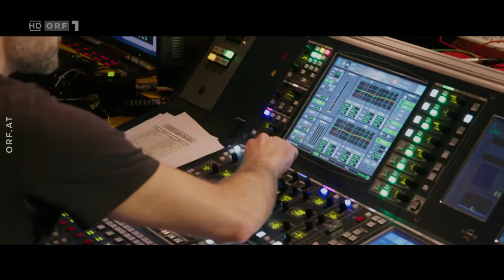Live im SK1: Voodoo Jürgens (ORF, 2020)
Benny Hörtnagl lädt österreichische MusikerInnen und Bands zu einer Live-Music-Session in das atmosphärische ORF-Tonstudio SK1 am Küniglberg ein. Im Rahmen der Live-Aufnahme hören wir die größten Hits der MusikerInnen und erfahren Privates, Humorvolles und Spannendes in Gesprächen mit Benny. Diesmal mit: Voodoo Jürgens